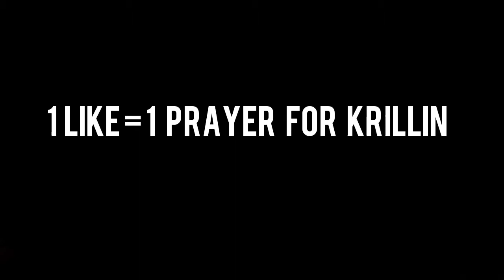Krillin thinks Radditz has been dipping in the eggnog for 10 minutes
1 like= 1 prayer for Krillin